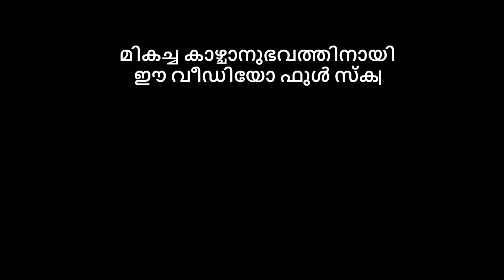ബോംബുകൾ സൂക്ഷിച്ചിരുന്ന സ്ഥലം...😱 | Vlogger Heart | Malayalam Travel Vlog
ഇടുക്കി: ആരാരും ശ്രദ്ധിക്കാതെ കിടക്കുന്ന ചരിത്ര അവശേഷിപ്പാണ് കല്ലാര്‍കുട്ടിക്ക് സമീപമുള്ള തോട്ടാപ്പുര.പവര്‍ ഹൗസിന്റെയും അണക്കെട്ടിന്റെയും നിര്‍മ്മാണകാലത്ത് പാറപൊട്ടിക്കുന്നതിനും മറ്റുമുള്ള മരുന്നും അനുബന്ധ ഉപകരണങ്ങളും സൂക്ഷിച്ചിരുന്നത് ഇവിടെയാണ്. പിന്നീട് കല്ലാര്‍കുട്ടിയുമായി ചേര്‍ന്ന് കിടക്കുന്ന ഈ പ്രദേശത്തിന്റെ പേര് തന്നെ തോട്ടാപ്പുരയെന്നായി മാറുകയായിരുന്നു.ഒറ്റനോട്ടത്തില്‍ തോട്ടാപ്പുരയില്‍ കാണുന്ന വലിയ പാറക്കടിയില്‍ ചരിത്രം അവശേഷിപ്പിച്ച ഒരു നിര്‍മ്മിതിയുണ്ടെന്ന് അധികമാര്‍ക്കും അറിവില്ല. കല്ലാര്‍കുട്ടി വെള്ളത്തൂവല്‍ റോഡ് കടന്നു പോകുന്നത് പാറക്കുള്ളിലെ ഈ ചരിത്രാവശേഷിപ്പിന്റെ മുകളിലൂടെയാണ്.
പാതയോരത്തു നിന്നും പടിക്കെട്ടുകള്‍ ഇറങ്ങി താഴ്ഭാഗത്തെത്തിയാല്‍ മീറ്ററുകളോളം ഉള്ളിലേക്ക് പാറ തുരന്ന് നിര്‍മ്മിച്ചിട്ടുള്ള വലിയൊരു തുരങ്കം കാണാം.തുരങ്കത്തിനുള്ളിലൂടെ സഞ്ചരിച്ചാല്‍ മീറ്ററുകള്‍ക്കപ്പുറം ഉപകരണങ്ങള്‍ സൂക്ഷിച്ചിരുന്ന വിശാലമായ വലിയ രണ്ട് മുറികള്‍ക്കുള്ളില്‍ എത്തും.ചരിത്രമുറങ്ങുന്ന തോട്ടാപ്പുരയെ പ്രാധാന്യം നല്‍കി സംരക്ഷിച്ച് വിനോദ സഞ്ചാരവുമായി ബന്ധിപ്പിക്കണമെന്നാണ് പ്രദേശവാസികളുടെ ആവശ്യം.നിലവില്‍ തോട്ടാപ്പുര അവഗണനക്ക് നടുവിലാണ്.കൂരാകൂരിരുട്ട് നിറഞ്ഞ ഗുഹക്കുള്ളില്‍ വവ്വാലുകള്‍ സ്വൈര്യ വിഹാരം നടത്തുന്നു.പ്രവേശന കവാടത്തില്‍ ചെളിയും വെള്ളക്കെട്ടുമാണ്.ബന്ധപ്പെട്ട വകുപ്പുകള്‍ ചരിത്ര പ്രധാന്യം നല്‍കി തോട്ടാപ്പുരക്ക് സംരക്ഷണം ഒരുക്കിയാല്‍ വിനോദ സഞ്ചാരികളെ ഇവിടേക്കാകര്‍ഷിക്കാനാകും.
പ്രവേശന ഫീസ് ഏര്‍പ്പെടുത്തിയാല്‍ മെച്ചപ്പെട്ട വരുമാനം ലഭിക്കുമെന്നതിനപ്പുറം ചരിത്രമുറങ്ങുന്നൊരു നിര്‍മ്മിതിക്ക് അര്‍ഹമായ പരിഗണനയും ലഭിക്കും.പാതയോരത്തു നിന്നും ഇവിടേക്കെത്താനുള്ള പടിക്കെട്ടുകളുടെ അറ്റകുറ്റപ്പണികള്‍ നടത്തുകയും വിളക്കുകള്‍ ക്രമീകരിച്ച് തോട്ടാപ്പുരയുടെ ഉള്‍വശം പ്രകാശമാനമാക്കുകയും ചെയ്താല്‍ ഈ ചരിത്രാവശേഷിപ്പിനെ സഞ്ചാരികള്‍ക്ക് അനുഭവേദ്യമാക്കാം.പ്രവേശന കവാടം കൂടി ആകര്‍ഷണീയമാക്കിയാല്‍ പ്രദേശത്തിന്റെ വിനോദ സഞ്ചാര സാധ്യതക്കത് വഴി തുറക്കാമെന്നാണ് വിലയിരുത്തല്‍.